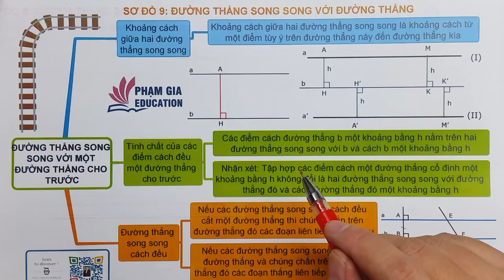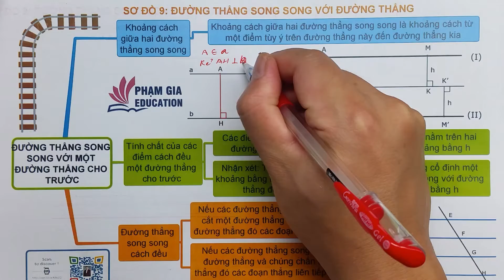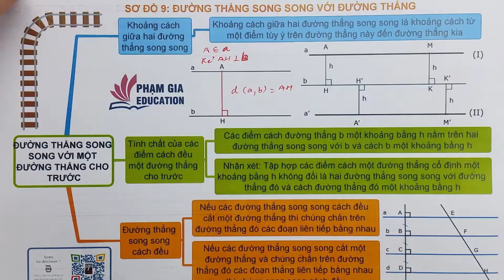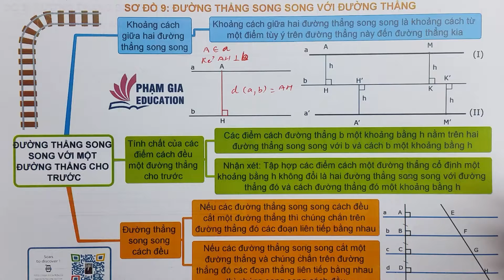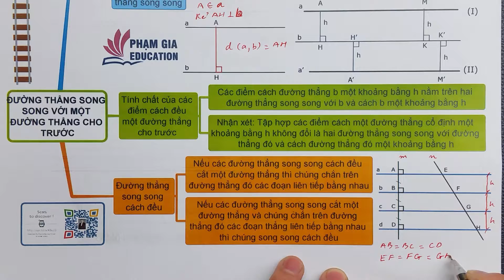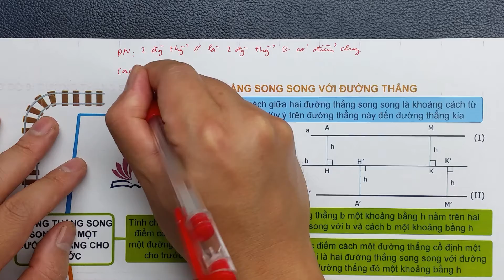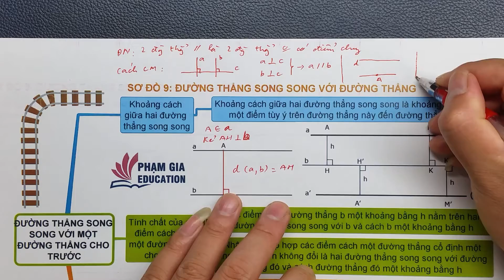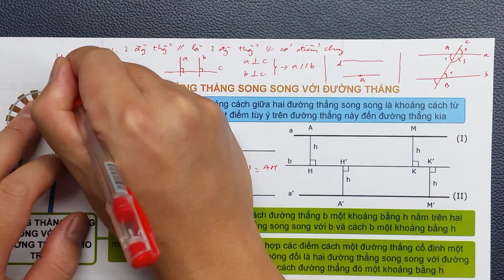Hình 8 chương 1 - Bài 9.1 - Đường thẳng song song